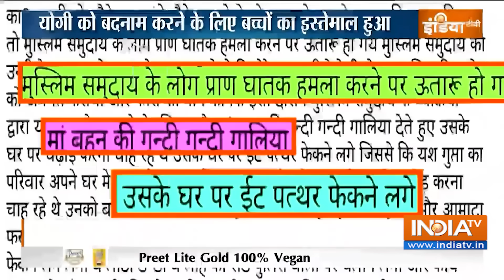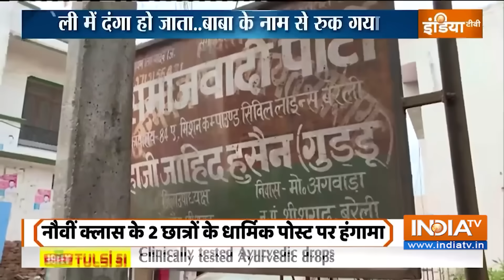CM Yogi News: बरेली में धार्मिक पोस्ट को लेकर समुदाय विशेष के लोगों ने जमकर बवाल किया | Hindu Muslim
बरेली में फिर माहौल गर्म ..9वीं क्लास के दो छात्रों की धार्मिक पोस्ट को लेकर समुदाय विशेष के लोगों ने जमकर बवाल किया.. थाने का घेराव किया..पुलिस वालों के साथ भी बदसलूकी की... विवादित पोस्ट से गुस्साई भीड़ ने आरोपी हिंदू छात्र के घर पर अटैक कर दिया.. समुदाय विशेष के लोगों ने आधी रात को जमकर हंगामा किया.. उपद्रवियों ने आरोपी छात्र के घर पर पत्थरबाज़ी भी की